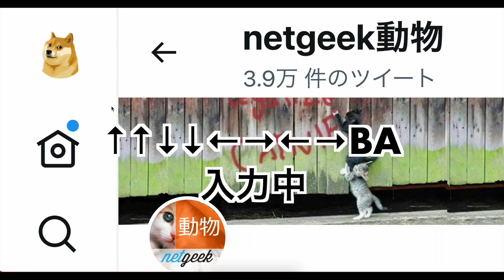【裏ワザ】Twitterの犬アイコンは回る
これもイーロン・マスクCEOが仕掛けた？